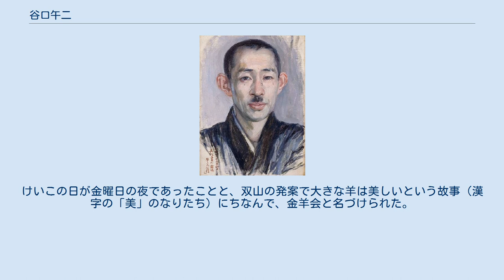谷口午二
谷口午二像 和田英作筆 大正十四年（1925年）（鹿児島市立美術館） 谷口 午二（たにぐち ごじ、1894年2月8日-1987年1月13日）は、日本の洋画家。
戦前に金羊会を主宰して南國美術展を創設し、戦後は鹿児島市立美術館初代館長や顧問として鹿児島県の洋画振興に尽力した。
代表的な作品として「自画像」と「琉球風景」が挙げられる。
 鹿児島県鹿児島市山之口町出身。
旧姓・益山。
生年月日（1894年2月8日）が午の年午の日であるのにちなみ午二と名づけられる。
鹿児島県立第二鹿児島中学校 (旧制)（鹿児島二中）で大牟礼南島に学び、学外の山下兼秀からも指導をうける。
1913年に上京して黒田清輝の葵橋洋画研究所でデッサンを修練し、貴族院議員千頭清臣（元鹿児島県知事）の書生をしながら東京美術学校西洋画科に入学。
2年次には和田英作、3年次は藤島武二、4年次は黒田清輝から指導を受け、1918年卒業。
在学中、橋口五葉のアトリエに通って錦絵再版を手伝う。
また卒業期には和田英作と奈良にいた新納忠之介について古寺巡礼をした。
郷里の家族から彼らの面倒をみるため帰郷するように迫られて1919年に鹿児島に戻り、1920年から鹿児島県立第一高等女学校の教員となり1932年の再上京まで勤める。
樋之口町 (鹿児島市)にアトリエを開き、そこが鹿児島におけるサロンのようになり、1923年に金羊会（後述）を結成し、南國美術展も創設。
戦前の鹿児島県洋画壇の黄金時代を築いた。
 1932年に親友安藤照のすすめで再度上京し、早稲田大学、東京農業大学、日本大学芸術学園などで絵を教えた。
また、1934年から1964年まで光風会展出品。
 戦後は早稲田工業高等学校などで美術講師を務めていたが、1954年、鹿児島市立美術館初代館長に就任して帰郷。
1962年南日本文化賞受賞。
1965年鹿児島市立美術館顧問に就任。
1968年勲五等双光旭日章、県民表彰。
1987年1月13日逝去。
 鹿児島二中の同窓である彫刻家安藤照やオペラダンサー高田雅夫が友人として知られている。
戦前、安藤とともに鹿児島県出身の山本実彦改造社社長を動かして、鹿児島に黒田清輝記念館を建設しようとしており、このときは実現しなかったが、戦後の鹿児島市立美術館建設の動機につながった。
また、鹿児島県出身のオペラ歌手松山芳乃里の世話を焼いた。
 谷口午二が主宰した、鹿児島県で初の本格的な洋画団体である（なお、確認しうる鹿児島最古の洋画団体は、午二の師・大牟礼南島が主宰した青蛙会）。
 若手画家の小倉静三と大嵩双山が山形屋の宣伝課長で画家の山下兼秀のすすめで谷口午二のアトリエを訪ねたことに端を発し、1923年にこの4人の発起で金羊会が結成された。
けいこの日が金曜日の夜であったことと、双山の発案で大きな羊は美しいという故事（漢字の「美」のなりたち）にちなんで、金羊会と名づけられた。